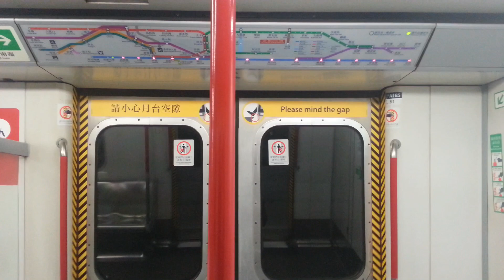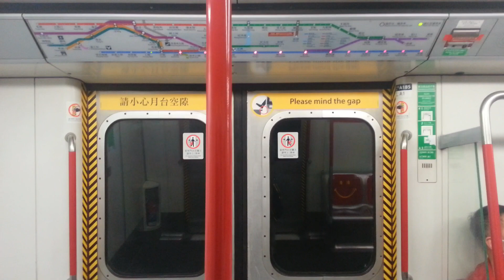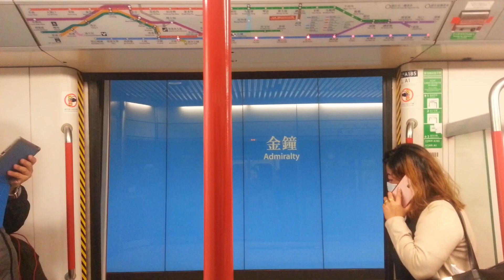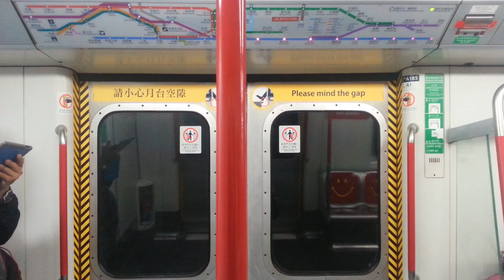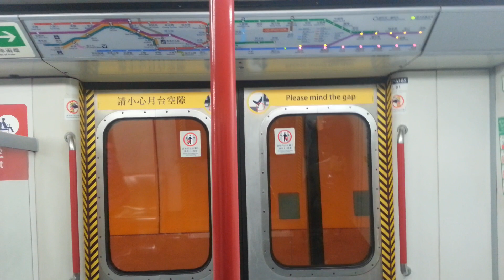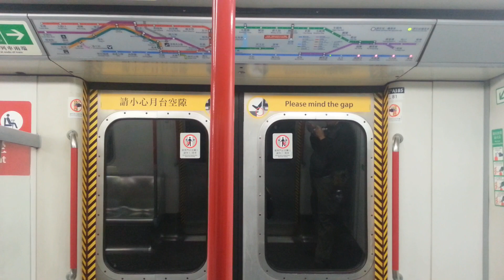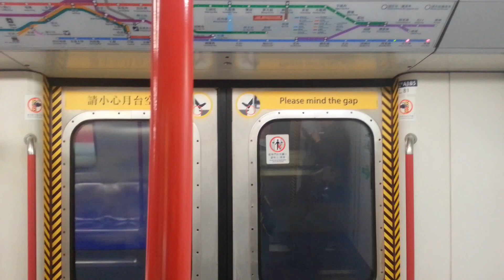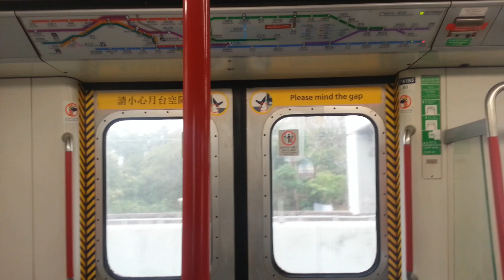[港島綫換左屯馬綫一期路線圖初步發現、ISL全區間走破5] 觀塘綫 M-Train A194/A185 KET → CHW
拍攝時間: 24/1/2020 (五) 年三十晚 10:22
拍攝器材：SAMSUNG
觀塘綫: A194/A185，車序:  017（異綫車）
拍攝路程：堅尼地城 ⇒柴灣站

今日KTL A194/A185去咗ISL行走，今日下繁017車序行走。

今朝遊車河期間發現左，其實呢啲野觀塘綫、荃灣綫一定先updated啦，港島綫今日開始更換。

本片版權屬 MTR Shek Ming fai A223/A236 A157/A158所屬，如需使用作公開或私人用途，請先得 MTR Shek Ming fai A223/A236 A157/A158同意和批准，違者必究。You are not allowed to make use of this video without Shek Ming Fai A223/A236 A157/A158  production's agreement and permission.